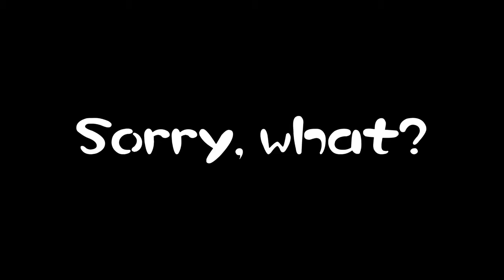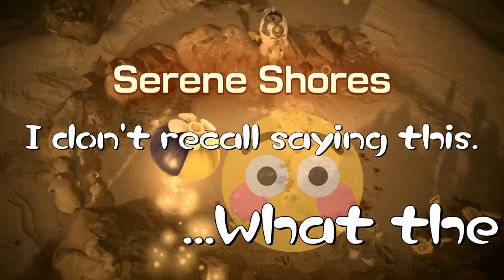Louie Fan Plays Pikmin 4 for the First Time #25 🌻 Smashing Baddies in Serene Shores!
They really decided to have even giant Yellow Wollyhops be easy to take out, huh?

Thumbnail art done by the amazingly talented Count Noctuid! :) Please show him some love!

0:00 Intro
1:58 Area Select
4:16 Fanwork Showcase
6:39 Shipwreck Tale Day 6
18:46 End of Day Report
20:31 Shipwreck Tale Day 7
32:48 End of Day Report
33:24 Area Select
34:04 Outro